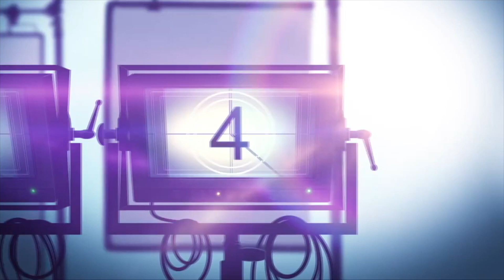Movie Review: WRONG TURN (2021)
Wrong Turn is a horror thriller reboot movie about friends hiking the Appalachian Trail who are confronted by 'The Foundation', a community of people who have lived in the mountains for hundreds of years.